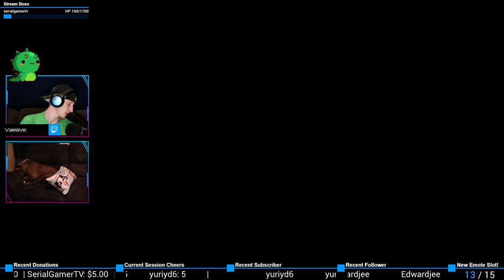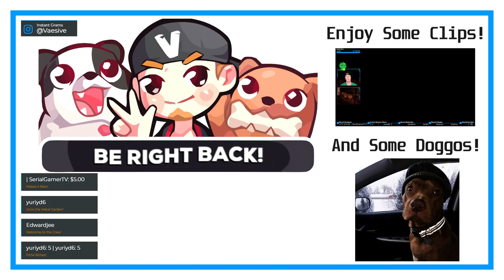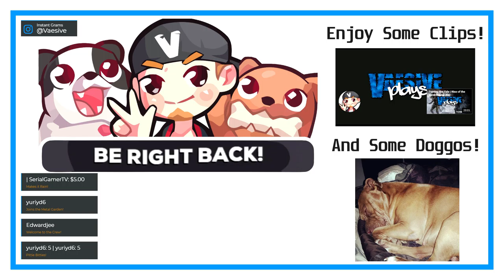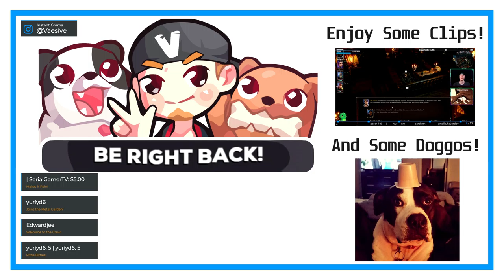Reliving My Childhood | Tony Hawk's Pro Skater 3 #1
Oh man these graphics XD